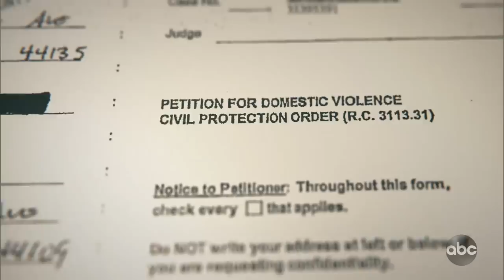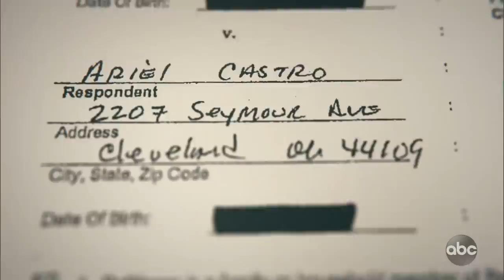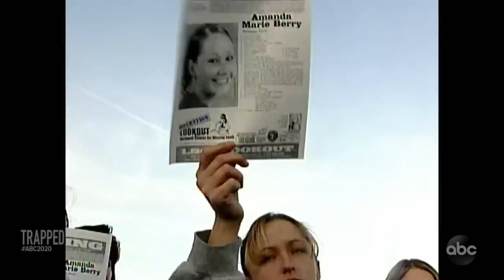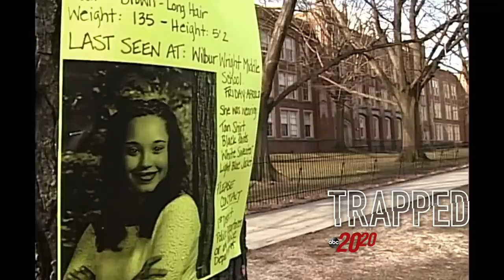Trapped | 20/20 | PART 3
Michelle Knight, Amanda Berry suffer more than a decade in captivity: Part 3

Berry and Knight spoke about being raped countless times by their captor Ariel Castro. They remembered being chained, allowed to bathe infrequently and being starved for food.